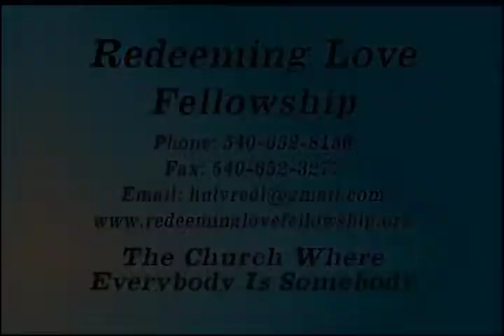Redeeming Love Time TV Broadcast Week 3